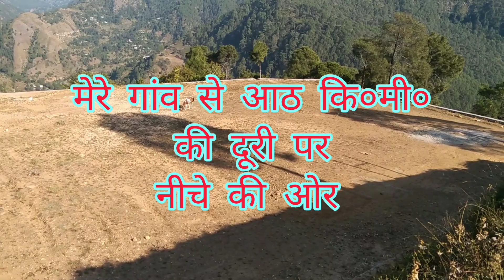मेरे गांव गौलचौरा के समीप बना हैलीपेड ग्रांउड